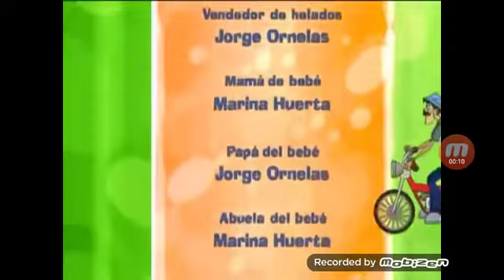El Chavo animation Spanish season 2 2007 2008 end credits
Original recorded on December 13th 2015
El Chavo esas llantitas senor barriga September 14th 2008
El Chavo inversion extraterrestre September 18th 2008
El Chavo el campamento September 19th 2008
El Chavo los dientes de leche September 21st 2008
El Chavo la novia del Chavo October 14th 2008
El Chavo un Bebe en la vecindad October 18th 2008
El chavo vamos al circo October 21st 2008
El Chavo los olimpicos November 14th 2008
El Chavo juguetes de papel December 14th 2008
El Chavo los piratas December 14th 2008
El chavo regulo de navidad December 21st 2008
El Chavo El Chavo mundo Aventura December 26th 2008